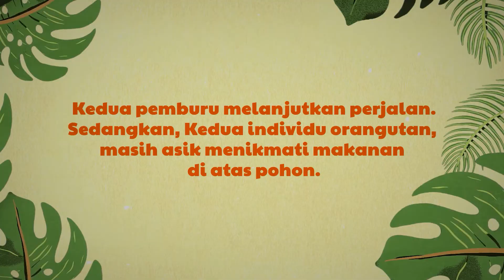Orangutan Borneo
Pesan Moral: Kita harus saling bertanggung jawab dalam menjaga kelestarian hutan rimba yang bermanfaat bagi manusia dan makhluk hidup didalamnya. Orangutan/Mayas merupakan hewan endemik yang dilindungi oleh kepercayaan adat dan dilindungi oleh kepercayaan adat dan dilindungi pemerintah melalui undang-undang.